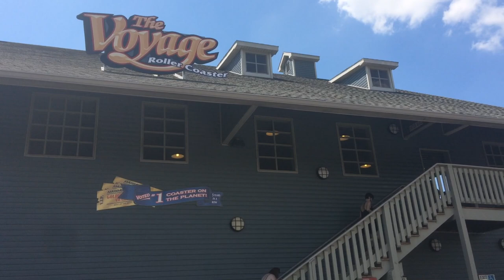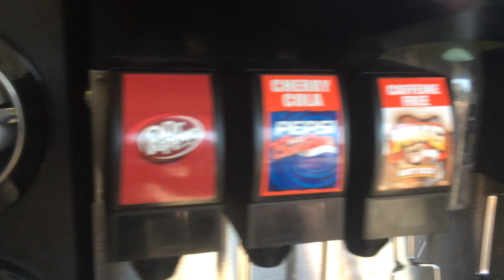The Great Coaster Roadtrip Day 4: HOLIDAY WORLD (Coaster Vlog #66)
My first ever time at Holiday World in Santa Claus, Indiana, was totally sweet! I got on all of their roller coasters, and thoroughly enjoyed the park! This vlog will take you from the Thanksgiving section down into Splashin' Safari.